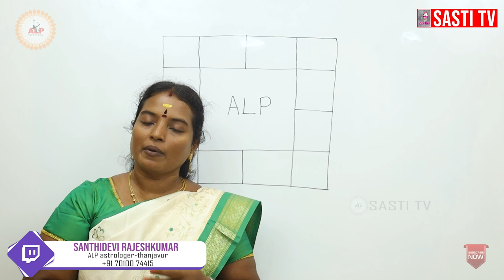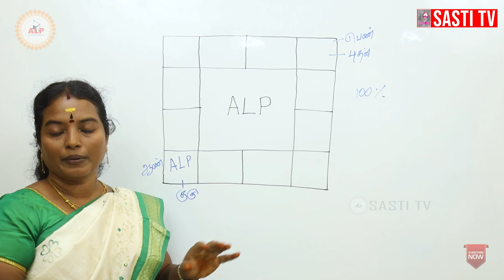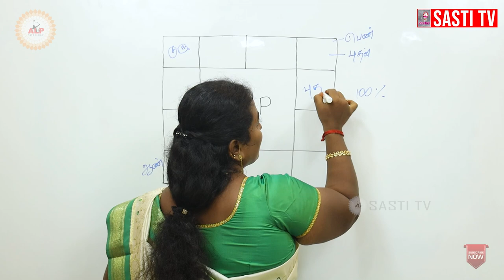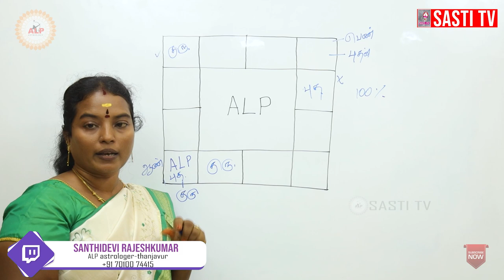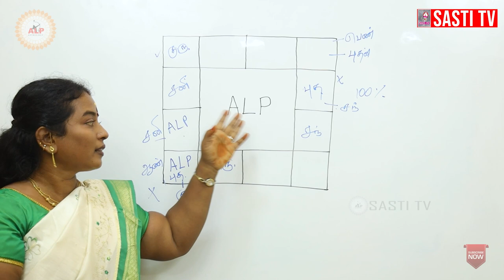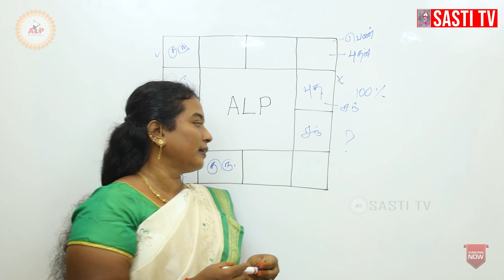சரியாக திருமண பொருத்தம் பார்ப்பது எப்படி..? alpastrology alpnewmethod alpastrologer 9786644994